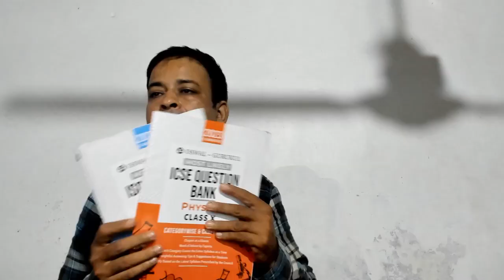Best Ever ICSE Original Book for ICSE/ISC 2023 Board Exams,99.7% Marks in to Get Easily with MCQs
Best Ever ICSE Original Book for ICSE/ISC 2023 Board Exams,99.7% Marks in to Get Easily with MCQs CISCE Must Teach What to Do in ICSE/ISC 2023 Board Exams Papers

cisce latest circular
Icse 2022
Cisce latest news
Icse news
icse news

online classes
Icse class 10
Icse Semester-1